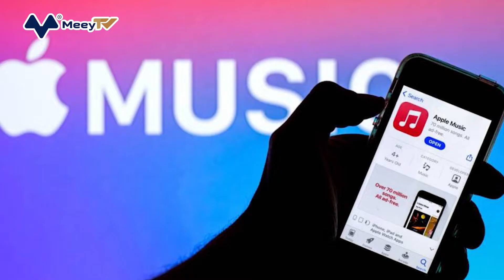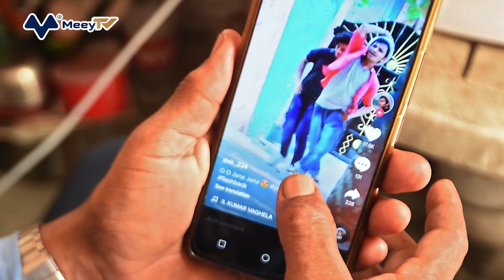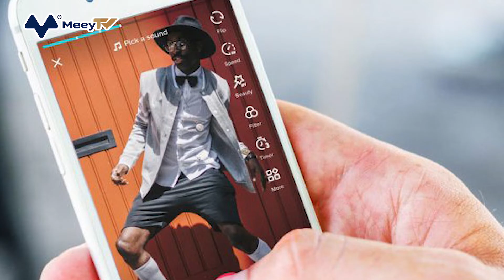TIKTOK RA MẮT SOUNDON, NỀN TẢNG PH N PHỐI M NHẠC TOÀN CẦU CHO CÁC NGHỆ SĨ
Gần đây, TikTok đã cho ra mắt một nền tảng mới mang tên SoundOn. Nền tảng ra đời trong bối cảnh TikTok đang có sức ảnh hưởng ngày càng lớn đến ngành công nghiệp âm nhạc toàn cầu. Một số bài hát lan truyền trên ứng dụng TikTok đã lọt vào bảng xếp hạng âm nhạc thế giới Billboard.

Với mục đích “trao cơ hội” cho các nghệ sĩ trẻ chưa được biết đến, SoundOn cho phép người dùng trực tiếp đăng tải bài hát lên TikTok và kiếm tiền bản quyền. Các nhà sáng tạo âm nhạc sẽ nhận được 100% tiền bản quyền trong năm đầu và 90% cho những năm sau.

Ngoài thù lao cho những bài hát, các nghệ sĩ còn nhận được lợi ích khác từ nền tảng mới của TikTok gồm thông tin người nghe, sự gia tăng người theo dõi, và lời khuyên từ chuyên gia trong đội ngũ tìm kiếm và quản lý nghệ sĩ của SoundOn.

Các nhà sáng tác nhạc cũng được hỗ trợ quảng bá tác phẩm bằng cách tiếp thị bài hát trên nền tảng TikTok. Người dùng còn có thể sử dụng SoundOn để đăng tải nhạc lên các nền tảng khác như Apple Music và Spotify.

Giám đốc âm nhạc toàn cầu của TikTok chia sẻ: “Các nghệ sĩ và người sáng tạo âm nhạc là một cộng đồng sôi động trong TikTok. SoundOn ra đời để hỗ trợ họ bước những bước đi đầu tiên trong sự nghiệp. Chúng tôi với kiến thức chuyên môn và sức mạnh của TikTok sẽ hỗ trợ nghệ sĩ trong hành trình hướng đến sân khấu lớn.Với sự có mặt ở Anh, Mỹ, Brazil, Indonesia - SoundOn hứa hẹn sẽ góp phần xây dựng ngành công nghiệp âm nhạc toàn cầu ngày càng đa dạng và phát triển".

Nền tảng mới này cho phép các nghệ sĩ tải nhạc của họ trực tiếp lên TikTok cũng như dịch vụ phát trực tuyến âm nhạc Resso của ByteDance.
Tính đến tháng 9 năm 2021, TikTok đã có hơn 1 tỷ người dùng hoạt động hàng tháng.

Các nghệ sĩ cũng có thể chọn phân phối tác phẩm của họ thông qua các nền tảng phát trực tuyến toàn cầu bao gồm Apple Music, Spotify, Pandora, Deezer và Tencent Holding’s Joox.

Phía công ty cho biết SoundOn sẽ trả cho các nghệ sĩ 100% tiền bản quyền trong năm đầu tiên và 90% sau đó. Đồng thời nền tảng cũng sẽ cung cấp các công cụ quảng cáo và hỗ trợ cho các nghệ sĩ, bao gồm thông tin chi tiết về khán giả cũng như lời khuyên chuyên môn từ các chuyên gia trong đội ngũ nghệ sĩ SoundOn và hỗ trợ quảng cáo từ TikTok. Theo trang web chính thức của SoundOn, các nhạc sĩ chỉ cần đăng ký với danh tính đã xác minh, ký thỏa thuận cấp phép và tải nhạc của họ lên.

Động thái này là bước gia nhập mới nhất của gã khổng lồ giải trí vào ngành công nghiệp âm nhạc.

Vào năm 2020, ByteDance đã tung ra ứng dụng phát trực tuyến nhạc độc lập đầu tiên Resso tại các thị trường như Indonesia, Ấn Độ, Brazil và nhanh chóng thu hút được sự chú ý. Ở Brazil, Resso là ứng dụng âm nhạc được tải xuống nhiều nhất trên Google Play, theo ứng dụng theo dõi thị trường Data.ai (trước đây là App Annie).

Đầu năm nay, ByteDance đã bắt đầu thử nghiệm phiên bản tiếng Trung của Resso, được gọi là Qishui Yinyue. Vào tháng 2, kỳ lân công nghệ Trung Quốc đã đăng ký quyền sở hữu trí tuệ cho phiên bản Android của ứng dụng, một động thái cho thấy nó sẽ sớm được cho ra mắt.